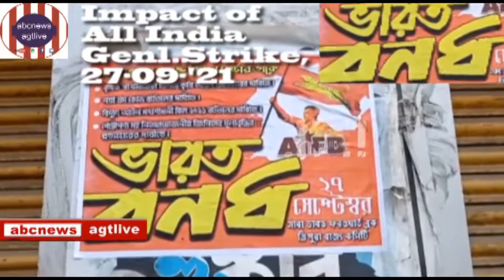Impact of All India Genl. Strike on September #27#2021